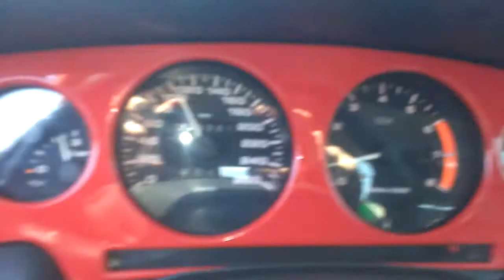Fiat Coupe T16 100-200km/h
Engine modifications Stage III - 300hp+
Tested on the highway with unlimited speed.